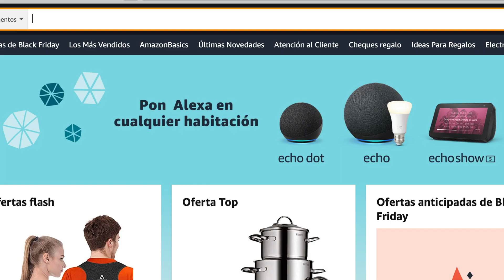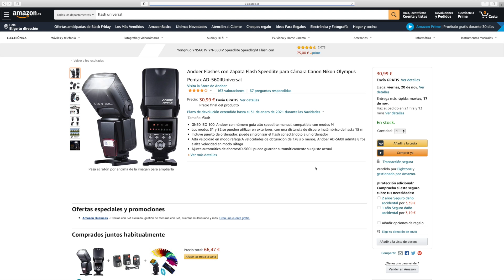📸 Fotografía de ESTUDIO en TU 🏠 casa y a COSTE CERO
Con muy pocos recursos puedes convertir tu propia casa en un estudio fotográfico y obtener resultados casi profesionales. Puede que también te interesen estos vídeos, que ofrecen un montón de ideas para hacer fotos en casa:

FUENTES de luz que he usado para estas fotos:

Radio control remoto

Soporte paraguas

Iluminador LED

- Mis cámaras:

Canon Eos 6D Mark II
Canon Eos M6

- Mis objetivos favoritos:

Canon EF 50mm f/1.4
Canon EF 85mm f/1.8
Canon EF 24-105mm f/4 L
Canon EF-M 22mm f/2